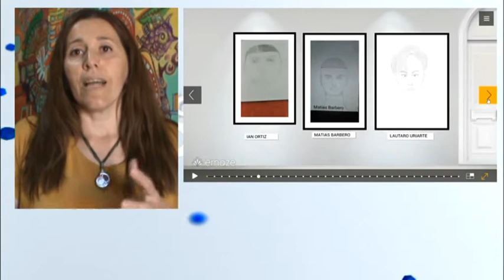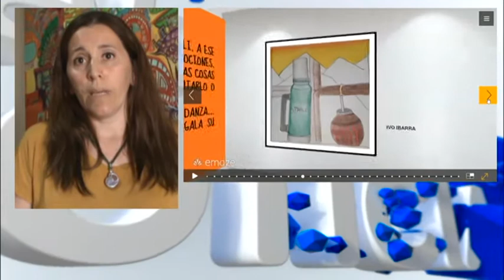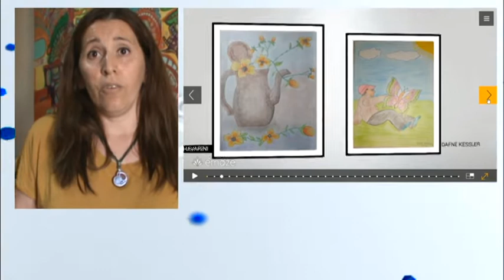Prof. Andrea Cordoba - Escuela Técnica N°631 - Muestra de arte de alumnos de 2do año